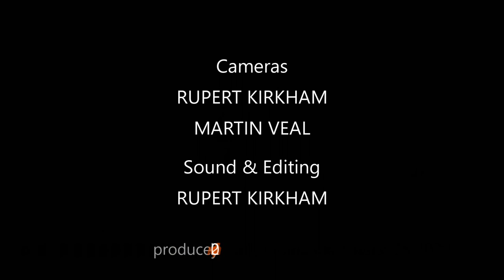Trio Paradis The Water is Wide (1) 'The Sea' Sept 2020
Trio Paradis play palm court trio concert in SW venues and are now sharing our live recorded performances. For September 2020 we present 4 short concerts on the theme 'The Water is Wide'.
or BACS to Musicians South West CIC, sort code 08-92-99, a/c no. 65722271.
We are grateful to Morag McLaren and Fay Goodridge for allowing us to use Cooper Hall in Frome, for August and September, and to Rupert Kirkham and Martin Veal for recording our concerts.
Trio Paradis: Jacquelyn Bevan (piano), Lisa Betteridge (violin) & Linda Stocks (cello)

PROGRAMME
The Spanish Main    Arthur Baynon *
In Haven from ‘Sea Pictures’  Elgar
A Bay in Anglesey    Madeleine Dring*
Sea Fever             John Ireland *
Hornpipe (no.8 of Miniatures)  Frank Bridge

Trio arrangements for nos.1-4 by Jacquelyn Bevan.  * permissions requested

Video recorded, filmed and edited by Rupert Kirkham and Martin Veal at FROMEDIA, Frome